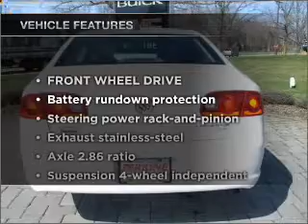2007 Buick Lucerne - Cranbury NJ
Year: 2007
Make: Buick
Model: Lucerne
Trim: CX Sedan 4D
Engine: 6 cylinder 3.8 Liter
Transmission:
Color: White
Mileage: 52750
Address:
2730 Route 130